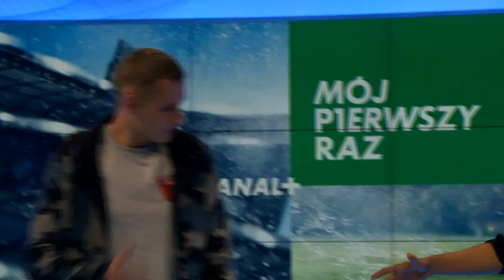Mój pierwszy raz: Paweł Golański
Dominik Szarek po raz kolejny przepytał gościa Ligi+ Extra, Pawła Golańskiego. (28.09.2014)